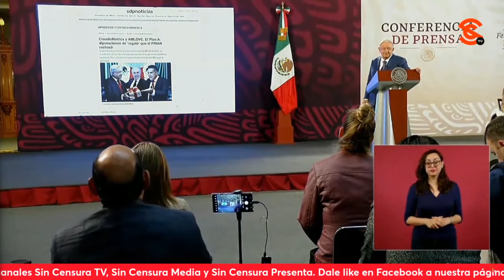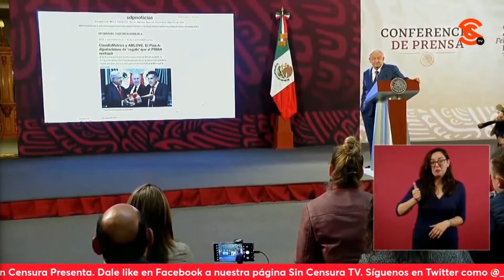LoMejorDeSinCensura AMLO ASEGURA QUE CON NUEVA REFORMA ELECTORAL SE GARANTIZA EL DERECHO AL VOTO...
LoMejorDeSinCensura AMLO ASEGURA QUE CON NUEVA REFORMA ELECTORAL SE GARANTIZA EL DERECHO AL VOTO EN EL EXTRANJERO
Eli Valadez de Eli TV le planteó a López Obrador que en las pasadas elecciones del 2 de junio, el voto en el extranjero de manera presencial y el INE se vio rebasado. En este sentido, le cuestionó si se insistirá en una reforma electoral. El presidente dijo que hay que contar con las facilidades y recordó cómo la consejera electoral panista Claudia Zavala se rebeló y desde que la escuchó, él notó que no querían; asimismo, cómo esa misma consejera se atrevió a tergiversar un diálogo suyo para que luego se le acusara a él de v10l3nc14 política. El mandatario comentó que en general no es solo ella, y por eso llamó a seguir luchando para que los paisanos puedan votar y se les garantice ese derecho, y que eso va en la nueva reforma electoral